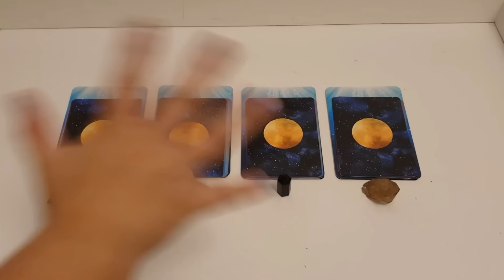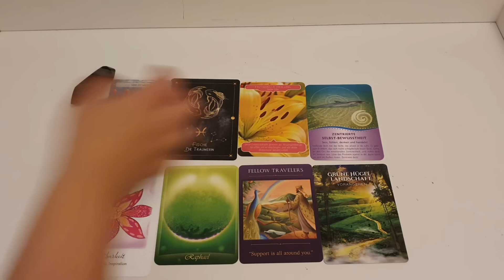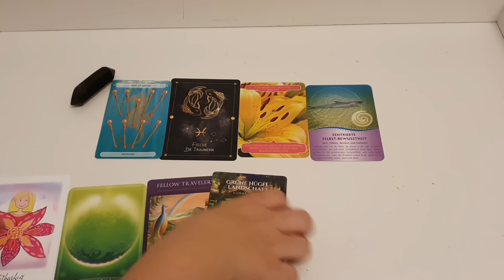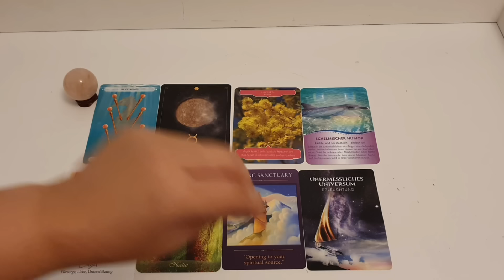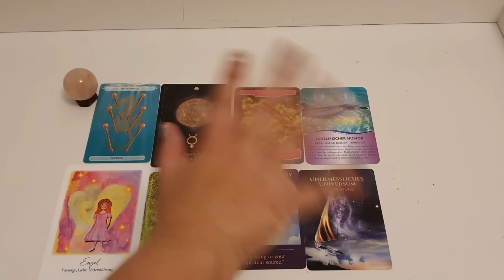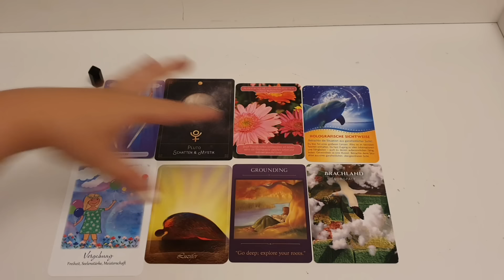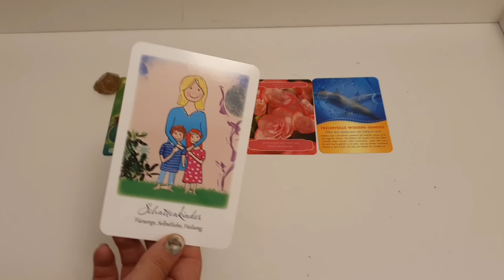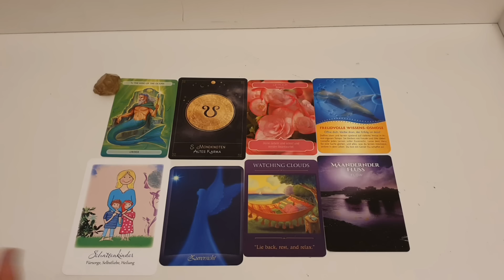🌊Was sollst du loslassen? Wähle einen Stapel!🌊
🌊‼️ Transformative Atemsession am 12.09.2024 und am 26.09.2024 um 19:00 live per Zoom 🦋
Dein Invest beträgt 30 Euro pro Session oder 45 Euro für beide!

💎Hier gehts zu meinem Etsy Shop für private Orakel: 👇

Human Design Readings:

Human Design Key Reading - umfangreicher Blick in deine energetischen Potentiale

Bestimmung by Design Zoom Reading

Business by Design Zoom Reading

Fülle by Design Mini (Audio Datei)

Fülle by Design Zoom Reading

und hier noch mein Instagram Account:
Mirjam_Mba

🙏Falls ihr mich und meine Arbeit unterstützen wollt könnt ihr gerne über den "Thanks" Button unterhalb des Videos tun!

und hier findest du die Karten von Sabine Götz 👇♥️

Hier sind die Zeitstempel:

Begrüßung, Einführung, Angebote: 00:00

Stapel 1: 02:44

Stapel 2: 11:04

Stapel 3: 20:23

Stapel 4: 27:52

Eure Mirjam 🧘‍♀️💃